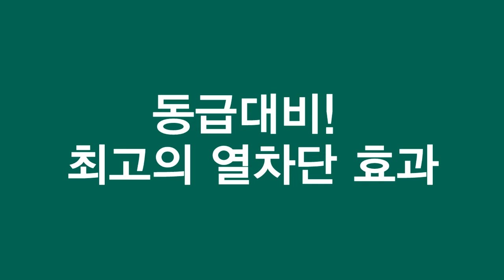준스토리] 넥스가드S100 BMW320D [제천썬팅,제천썬팅잘하는집,제천수입차썬팅,제천수입차썬팅잘하는곳,제천네비게이션,제천블랙박스,제천유리막코팅,제천PPF][루마,레이노,3M]